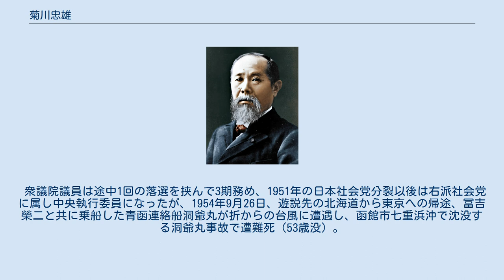菊川忠雄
菊川忠雄（きくかわ ただお、1901年3月1日 - 1954年9月26日）は、日本の労働運動家・政治家。
全日本労働総同盟本部総主事・日本労働組合総同盟総主事・衆議院議員（3期）を歴任した。
 愛媛県越智郡波方村（現・今治市）に、魚問屋の長男として生まれる。
旧制愛媛県立今治中学校を卒業後、商社勤務を経て、1920年、旧制第一高等学校に進学。
一高在学中に、社会主義思想に触れ、社会主義運動に身をささげる決意をした。
1923年に東京帝国大学経済学部に進学。
学内で、学生自治権拡大運動や関東大震災の被災者救援運動などを組織した。
 1926年、東大卒業後、日本労働総同盟（総同盟）に就職。
以後、労働運動の指導に従事し、1934年の第18回国際労働会議・第1回アジア労働組合会議には日本労働代表として参加した。
1936年には、全日本労働総同盟本部総主事となるが、戦争政策の進行に伴って、1941年に日本の労働組合が大日本産業報国会に集約されると、その中央本部文化部副部長に就任した。
しかし、イデオロギーを理由に3ヶ月で追放され、戦時中は労働運動から身を引いた。
 戦後、鉱山労働者の組織化に着手し日本鉱山労働組合会長となり、1947年の総選挙で東京第4区から日本社会党公認で衆議院議員に立候補し、初当選。
1951年に総同盟が総評参加をめぐって分裂した際には、金正米吉らと共に刷新派の中心として活動し再建総同盟で総主事に就任する。
 衆議院議員は途中1回の落選を挟んで3期務め、1951年の日本社会党分裂以後は右派社会党に属し中央執行委員になったが、1954年9月26日、遊説先の北海道から東京への帰途、冨吉榮二と共に乗船した青函連絡船洞爺丸が折からの台風に遭遇し、函館市七重浜沖で沈没する洞爺丸事故で遭難死（53歳没）。
遺された妻・君子は洞爺丸事故遺族会の会長を務め、衆議院議員を1期務めた。